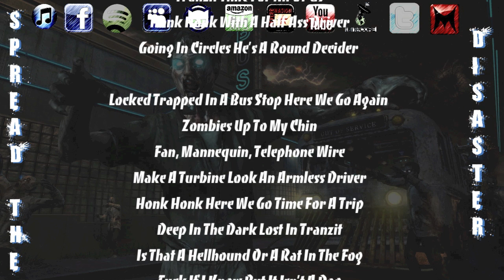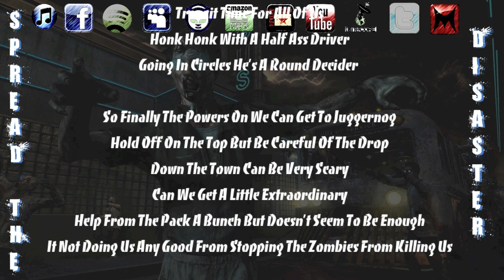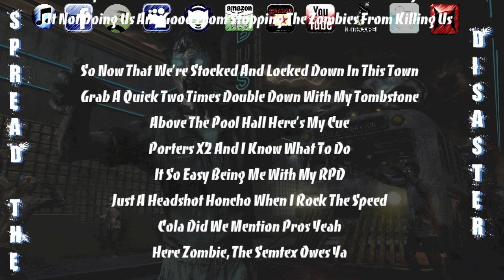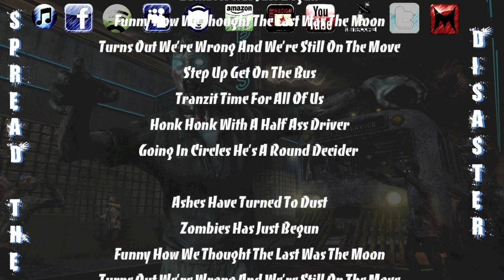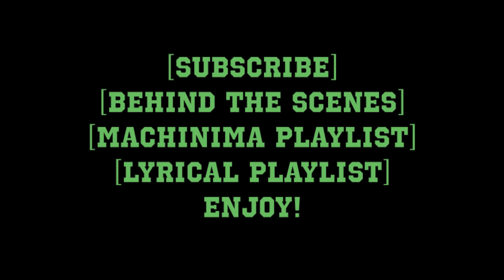Zombies Pt. 7 "Tranzit" - Borderline Disaster - Black Ops 2 Zombie Song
Borderline Disaster iTunes Link

Borderline Disaster presents "Zombies Pt. 7 Tranzit" our first Black Ops 2 Zombie Song!

We know that you have all come to love BD for zombies, and we want you to know that we are gonna keep up what we started with Black Ops 1 this year by bringing you all the intense zombie slaying music we can!

As always guys, Spread the Disaster

BD

Lyrics:

"Zombies Pt. 7 Transit"
Borderline Disaster

Ashes Have Turned To Dust
Zombies Has Just Begun
Funny How We Thought The Last Was The Moon
Turns Out We're Wrong And We're Still On The Move
Step Up Get On The Bus
Tranzit Time For All Of Us
Honk Honk With A Half Ass Driver
Going In Circles He's A Round Decider

Locked Trapped In A Bus Stop Here We Go Again
Zombies Up To My Chin
Fan, Mannequin, Telephone Wire
Make A Turbine Look An Armless Driver
Honk Honk Here We Go Time For A Trip
Deep In The Dark Lost In Tranzit
Is That A Hellhound Or A Rat In The Fog
Fuck If I Know But It Isn't A Dog

It's Around Round 7 And We've Gotta Make A Move
To Power Room This Is Old News
Come On We're Zombie Vets
Throw Us A Challenge Like Building A Jet
Now Where To Find Such An Impossible Thing
I've Been Going Through A Corn Maze Wait Could It Be
I See Nacht Der Untoten Off In The Distance
With A Window Broken How Could I Have Missed It

So Finally The Powers On We Can Get To Juggernog
Hold Off On The Top But Be Careful Of The Drop
Down The Town Can Be Very Scary
Can We Get A Little Extraordinary
Help From The Pack A Bunch But Doesn't Seem To Be Enough
It Not Doing Us Any Good From Stopping The Zombies From Killing Us

So Now That We're Stocked And Locked Down In This Town
Grab A Quick Two Times Double Down With My Tombstone
Above The Pool Hall Here's My Cue
Porters X2 And I Know What To Do
It So Easy Being Me With My RPD
Just A Headshot Honcho When I Rock The Speed
Cola Did We Mention Pros Yeah
Here Zombie, The Semtex Owes Ya

We're On A Bus Through A Never Ending Story
We've Got The Tools So We're Gonna Keep Destroying

So Get Up Don't Leave This To Fate
So Get Up Zombie Masquerade
So Get Up Freaking Me Out Today

Borderline Disaster